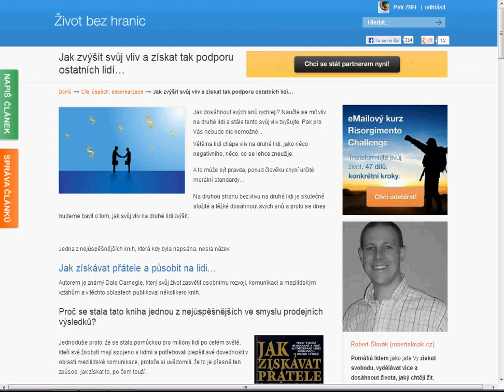Jak zvýšit svůj vliv a získat tak podporu ostatních lidí...